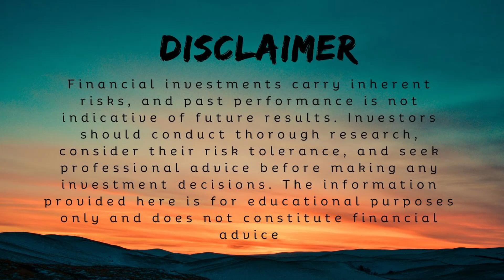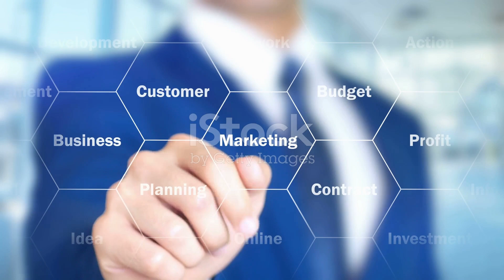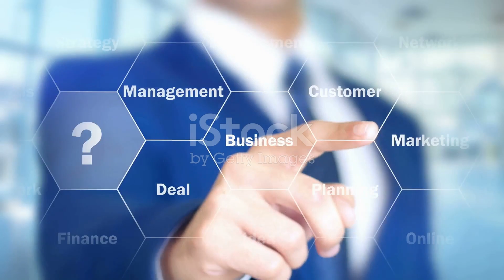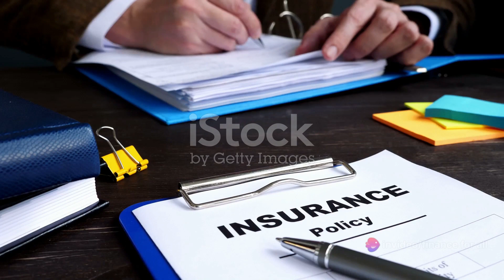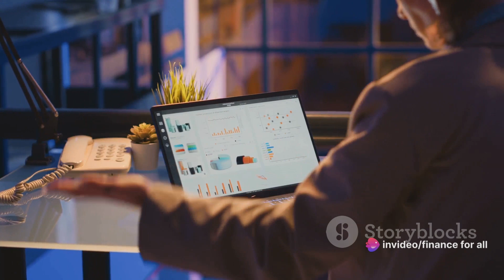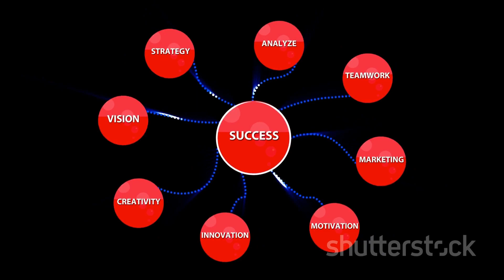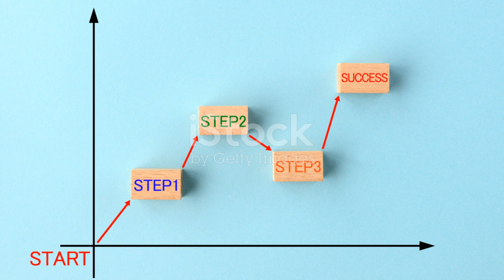What is IMO and MGA?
In the insurance industry, IMO (Insurance Marketing Organization) and MGA (Managing General Agent) play crucial roles in distribution and underwriting, respectively. IMOs act as intermediaries between insurance carriers and independent agents, providing them with access to a range of insurance products, training, and support to help them effectively serve clients. On the other hand, MGAs are authorized by insurers to underwrite policies, manage claims, and handle other administrative tasks on their behalf. They often specialize in niche markets or specific types of insurance, offering expertise and personalized services to agents and policyholders. Both IMOs and MGAs are essential components of the insurance ecosystem, facilitating efficient distribution and underwriting processes while fostering innovation and competition in the industry.